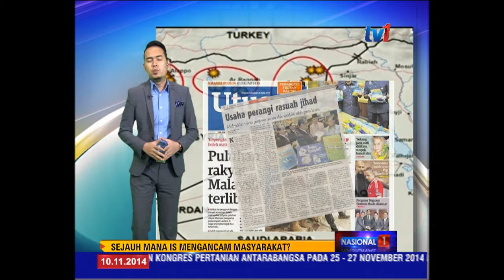ANALISIS SEJAUH MANA "MILITAN IS" ANCAM MASYARAKAT? [10 Nov 2014]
Tidak memeranjatkan jika terdapat rakyat Malaysia yang terlibat secara langsung dengan kumpulan militan kerana fenomena seperti ini juga melanda dan merebak di kebanyakan negara termasuk negara maju seperti Amerika Syarikat, Perancis dan Britain.

Cuma yang paling membimbangkan dan timbul persoalan, bagaimana kumpulan Negara Islam (I-S) begitu licik merekrut bukan sahaja lelaki tetapi juga gadis remaja dan kanak-kanak.

Wartawan Shahril Sarapudin memperhalusi…. Isu Militan IS.